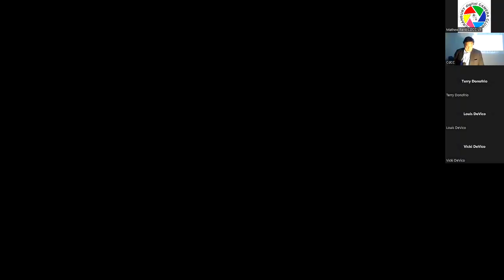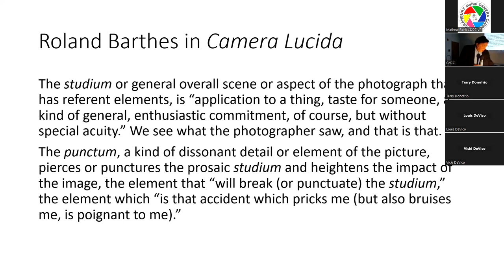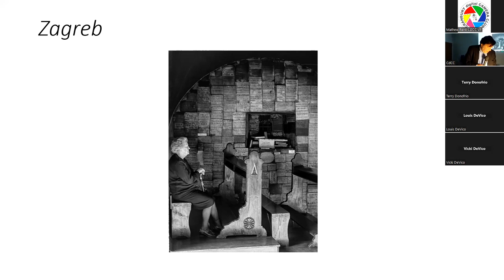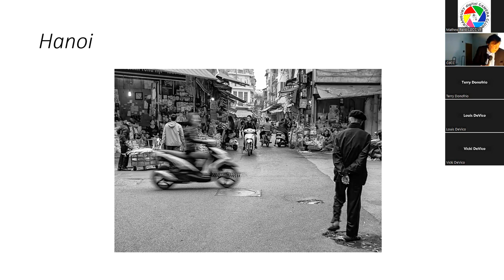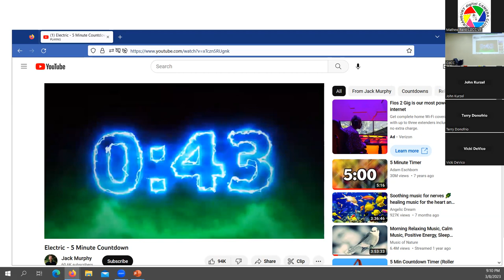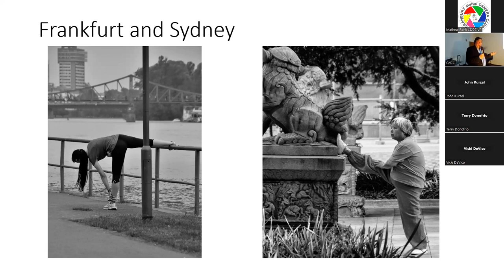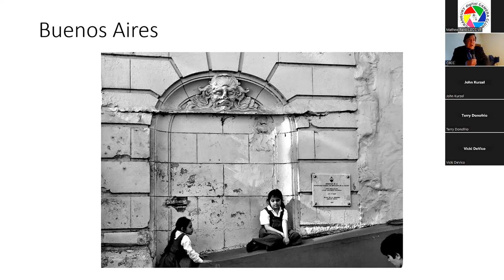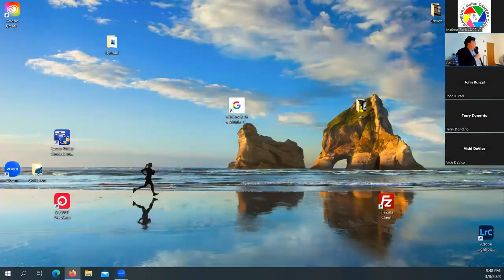CDCC Speaker meeting, Street Photography - Steven Richman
Street Photography - Steven Richman
A Visual Conversation: We will talk about the various practical and artistic street photography in terms of what to look for, as well as some of the critical and canonical background, as well some legal points to bear in mind.